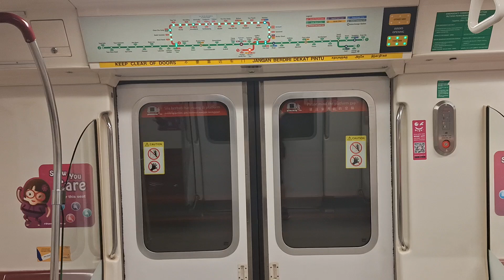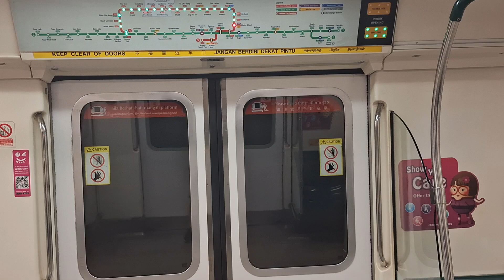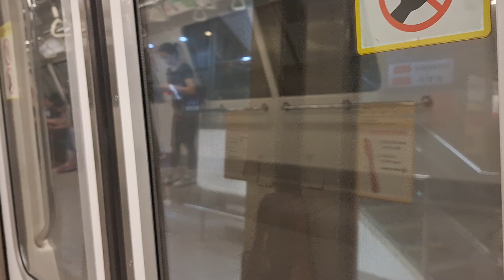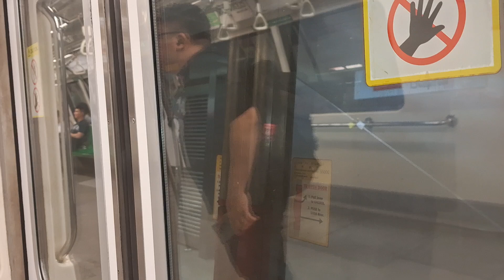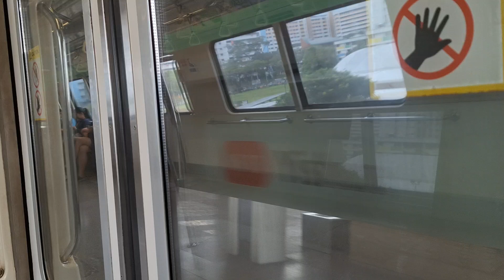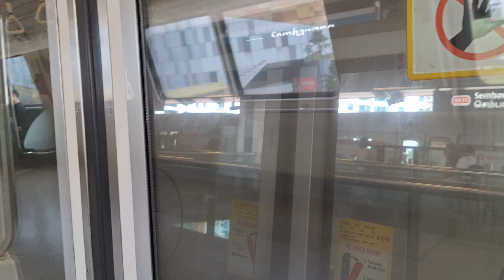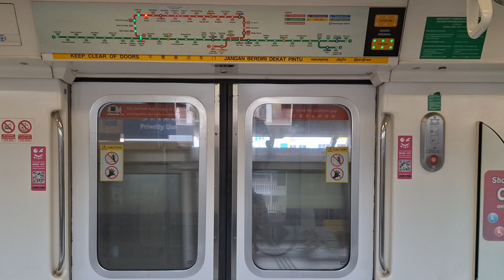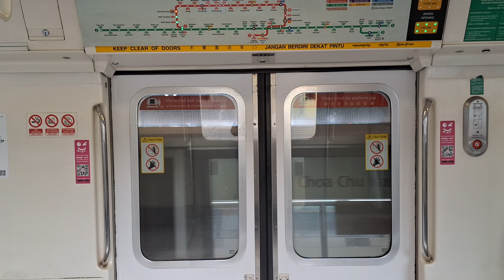(C151 Full Journey, NDP special) SMRT C151 [127/128]: Journey from Marina South Pier to Jurong East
(North South Line - Full Journey)
Train model: Kawasaki Heavy Industries C151
Trainset: 127/128
Line: North South Line
Stretch rode: (5) NS28 Marina South Pier to NS1EW24 Jurong East (4)
Terminus: (4) NS1EW24 Jurong East - Platform A
(Filmed on - 02 August 2024, Friday)

To celebrate Singapore's 59th National Day, here is a video of a Full Journey with the KHI trains on the North South Line. Finally have a chance to film this video proper after a few failure attempts few days before especially since filming the stretch between Marina South Pier and City Hall stations are tough during peak hours due to the 'staffs' walking in to the train anytime and the station itself (as well as a few people during the scan of the 'one thing' throughout the train's interior for who knows what reason and it's kind of annoying). Anyways, at least a KHI Full Journey here is done and I have managed to film each trainset of the non-KSF models as a full ride now marking a step forward towards having all 7 train models filmed as a full ride by December this year while the KSF fleet will be the last type remaining to complete this scheduled 'mission', likely the C151C will be the next model to be filmed around September or October. Nevertheless, I would like to wish all Singaporeans and the viewers a Happy National Day!